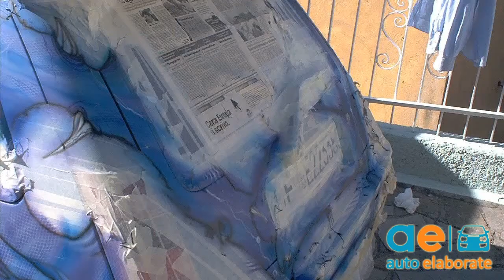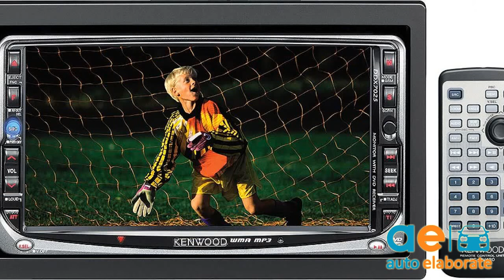Renault Gt turbo renault Tuning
Supercinque turbo reno

Renault Gt turbo renault elaborata

Renault Gt turbo renault elaborazione

Renault Gt turbo renault soft tuning

Renault Gt turbo renault hard tuning

Renault Gt turbo renault spl

Renault Gt turbo renault audio hi fi

Renault Gt turbo renault modificata

Gt turbo renault tuning

Gt turbo renault elaborata

Gt turbo renault elaborazione

Gt turbo renault soft tuning

Gt turbo renault hard tuning

Gt turbo renault spl

Gt turbo renault audio hi fi

Gt turbo renault modificata